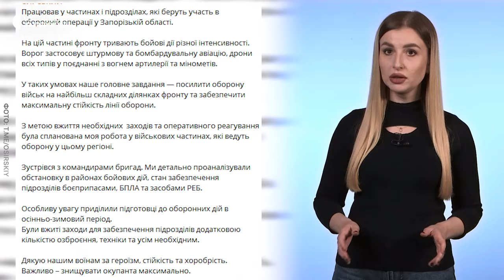Сирський на Запорізькому напрямку, чи готові в області фортифікаційні споруди - Підсумки| 02.11.2024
Детальніше про новини:

Окупанти готуються до штурмів на Времівському напрямку - межі Донецької та Запорізької областей.

Сирський відвідав підрозділи, які беруть участь в оборонній операції на Запоріжжі. Про це він повідомив 28 жовтня у своєму телеграм каналі.

На 99,9 відсотків завершено будівництво другої лінії оборони у Запорізькій області. Третю лінію планують завершити найближчими тижнями, повідомив  очільник обласної військової адміністрації Іван Федоров.

Справу колишнього керівника запорізької міліції Володимира Серби закрили за строком давності.